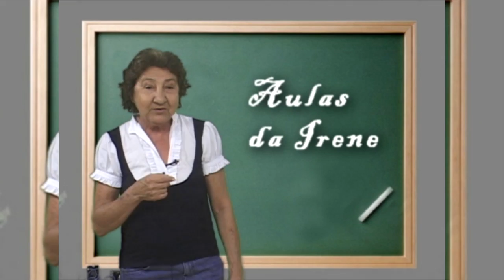Feliz 2014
Produção: Jedson Leandro / Keké Oliveira
Imagens: Jedson Leandro / Thiago Messias
Edição: Jedson Leandro